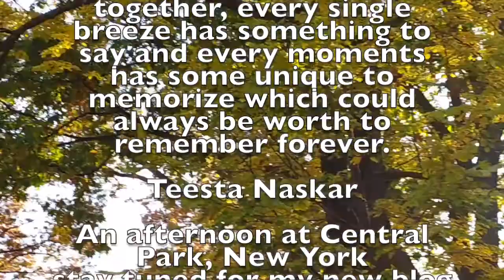Mixed melancholy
Self narrated, self written bengali script. Video captured by RedMe note 8pro mobile camera. . Audio mixing and movie making was done in Apple iMovie app.